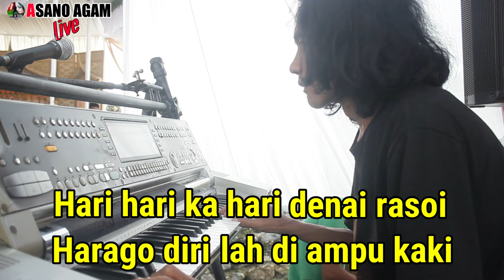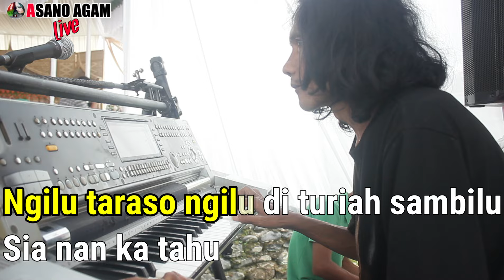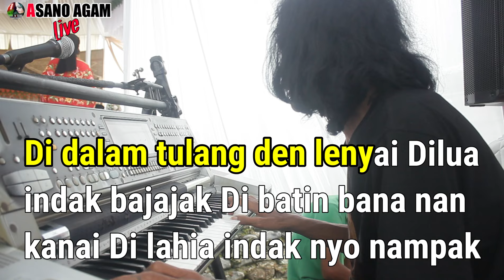RIZAL MAESTRO - KANAI DI BATHIN || Karaoke Minang Nada Wanita HD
Karaoke Unggulan

merupakan cover rekaman live dari orgen tunggal, untuk koleksi , sesama player keyboard, juga buat kenang2an bagi pengatin yg sedang resepsi pernikahan.bukan untuk komersil lagu.  Mohon izin kepada pemilik lagu
Mohon dukungannya dengan SUBSCRBE channel ini yaa
wassalam